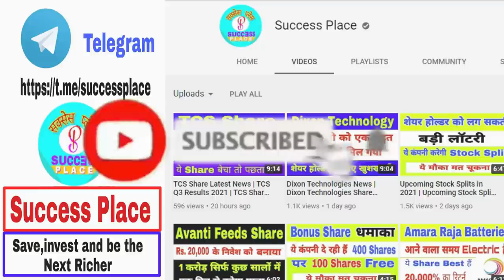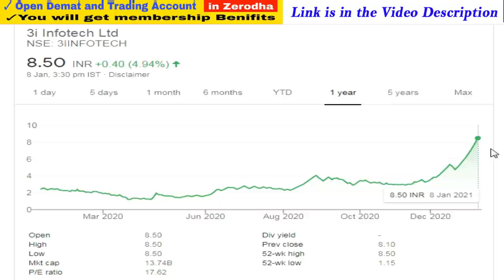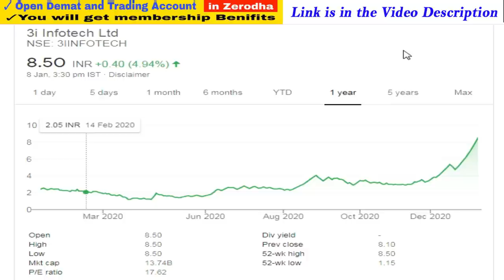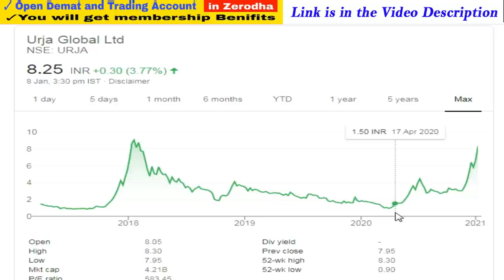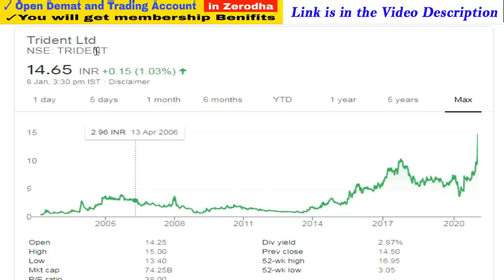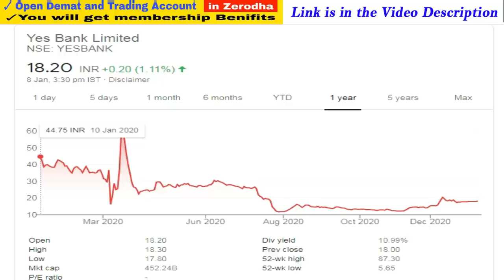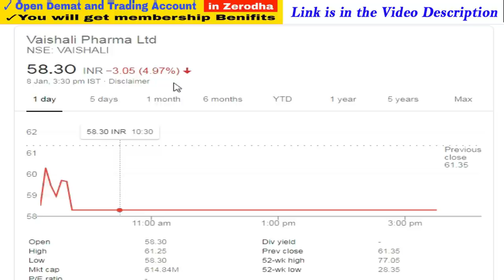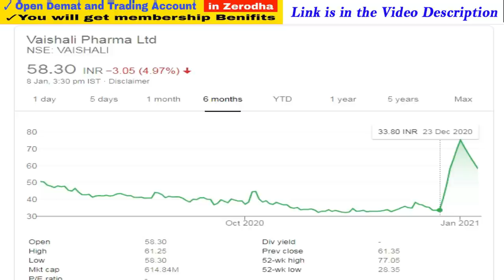3i Infotech | Urja Global | Suzlon | Zenith healthcare | Trident | Biofil Chemicals,Vaishali pharma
3i Infotech | Urja Global | Suzlon | Zenith healthcare | Trident | Biofil Chemicals,Vaishali pharma

1. You will be added in Positional Trading SUPPORT Group on What'sapp by Angel Broking .

3i infotech share price, urja global share price, suzlon share price, zenith healthcare share, trident share price, yes bank share price, biofil chemicals share price, vaishali pharma share price,